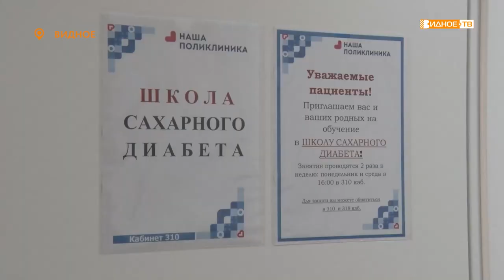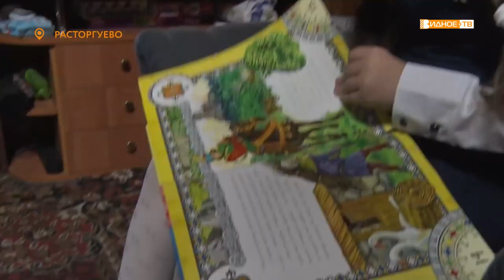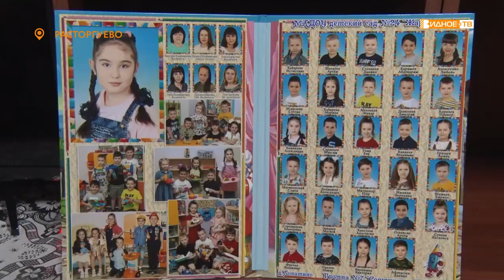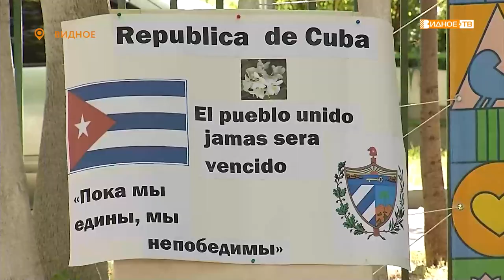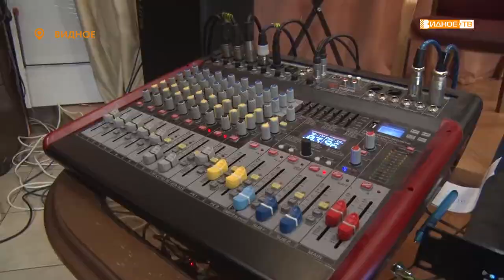Новости телеканала Видное-ТВ (18.08.2022 - четверг)